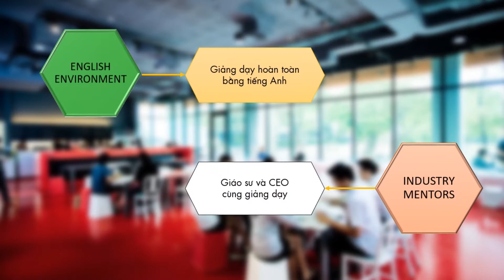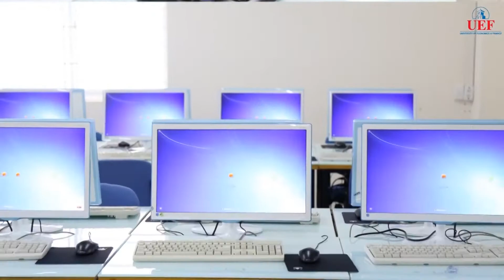[UEF] Chương trình MBA quốc tế của Đại học Bangkok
Theo đánh giá của Giám đốc điều hành UEF - ông Warren Eng: “Chương trình xây dựng theo chuẩn đào tạo MBA của Hoa Kỳ, tập trung trau dồi kỹ năng lãnh đạo theo từng chủ đề. Học viên sẽ trải nghiệm khóa học cùng các Lead Lecturers là những Tiến sĩ chuyên ngành và Industry Mentors là quản lý cấp cao của các tập đoàn đa quốc gia. Đặc biệt, các CEO danh tiếng sẽ thường xuyên chia sẻ những tri thức quản trị mới cũng như kinh nghiệm thực tiễn cho học viên MBA”.